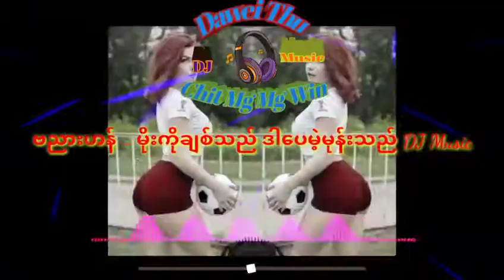ဗညားဟန် - မိုးကိုချစ်သည် ဒါပေမဲ့မုန်းသည် Myanmar M